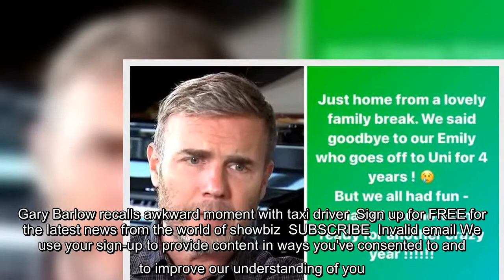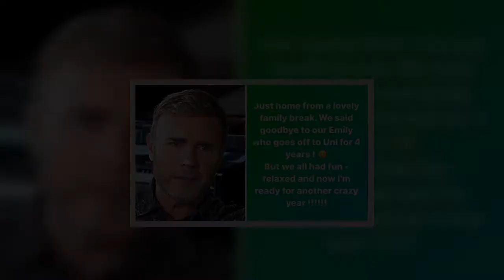Gary Barlow bids tearful 'goodbye' to daughter as he shares family update